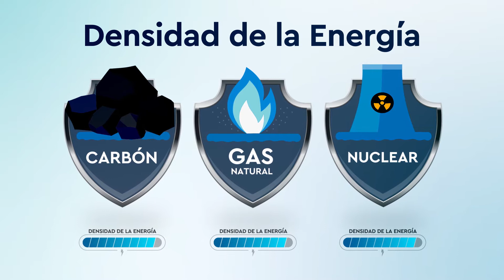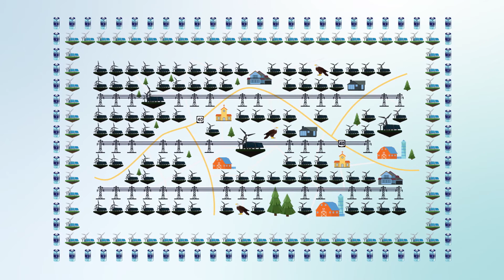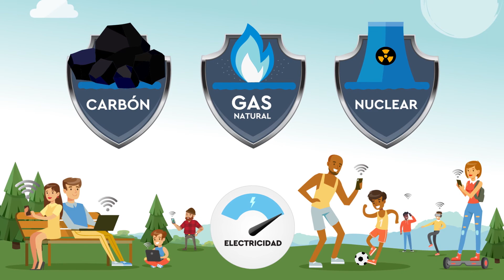Energía 101: Densidad Energética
¿Por qué no podemos simplemente reemplazar los combustibles fósiles con energías renovables con solo tocar un botón? La respuesta es simple: densidad de energía, o la cantidad de tierra que se necesita para generar energía.